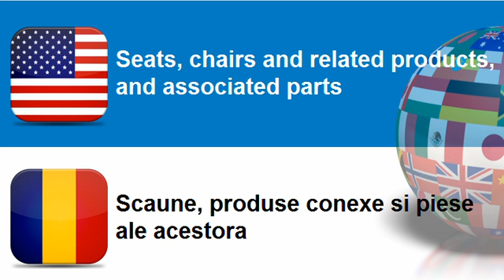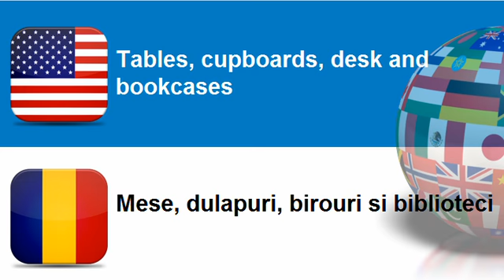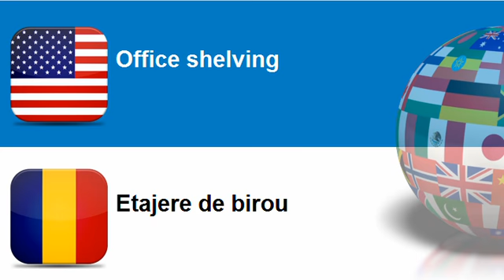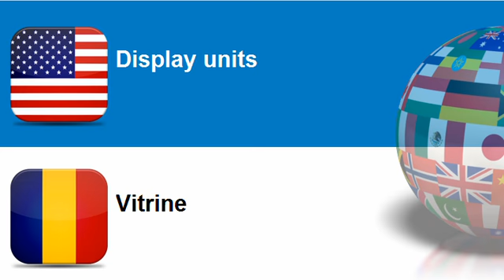Learn Romanian vocabulary Topic = Furniture